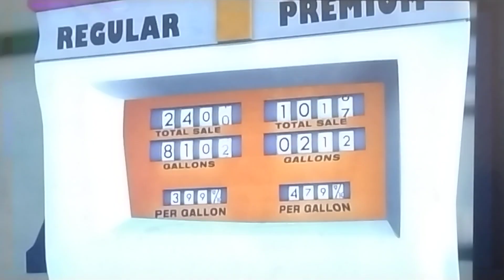freeing Mr weenie and arguing with Giselle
this is from open season 2 I made it longer so you can see both of them.